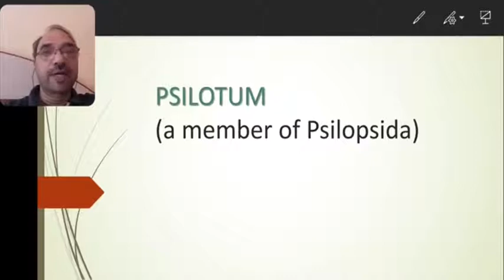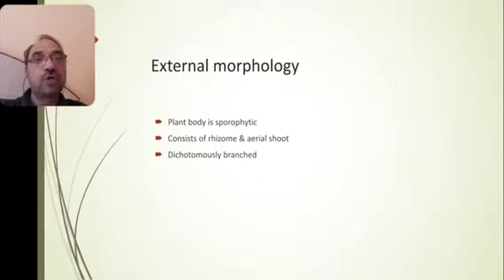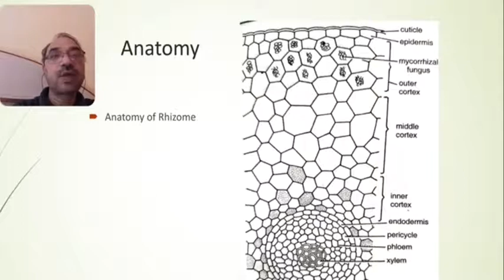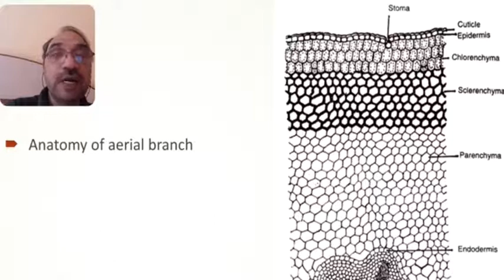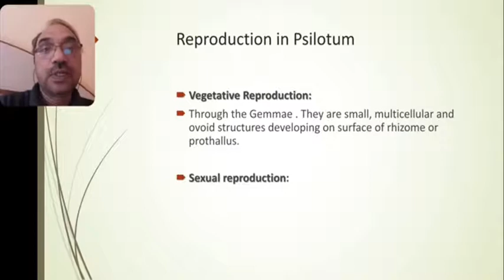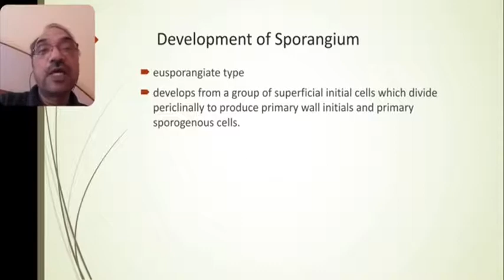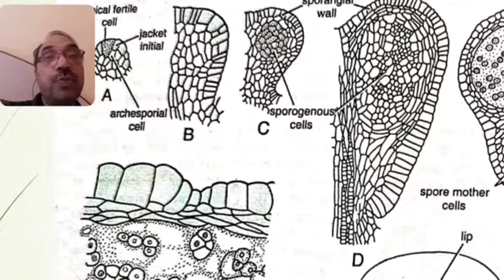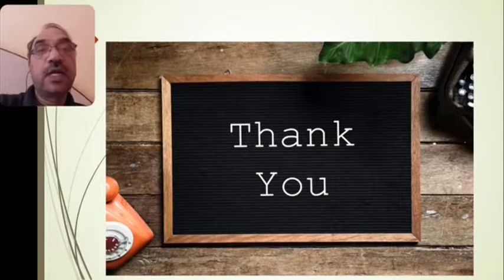Botany Psilotum Part I Dr P K Sharma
Dr. P. K. Sharma